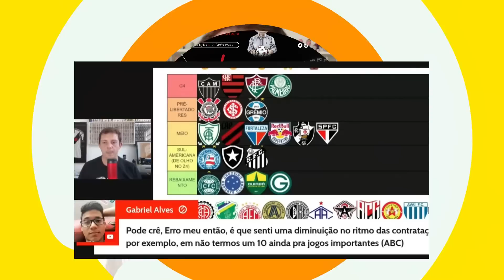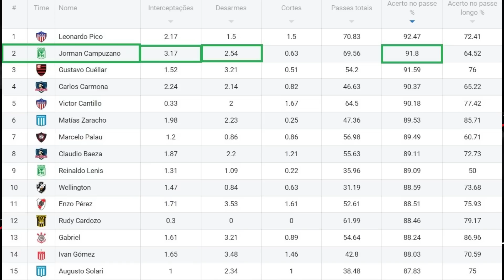ANÁLISE: CAMPUZANO, VOLANTE QUE INTERESSA AO VASCO | CORTES DO GARONE